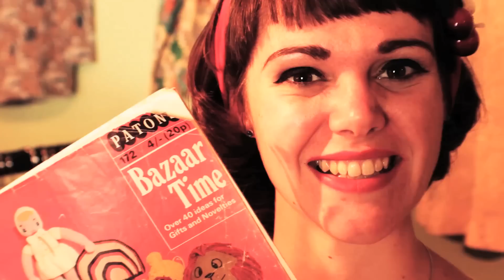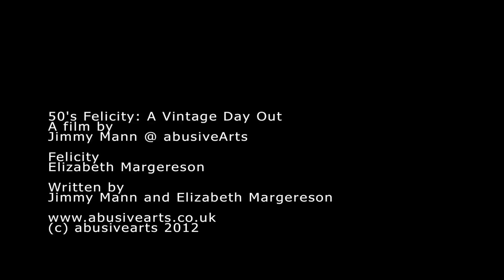50's Felicity - Episode 4 - A Vintage Day Out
Today Felicity goes shopping in Rose Tinted Vintage
She is just a walking talking advert.
mmmmm Vin-targe